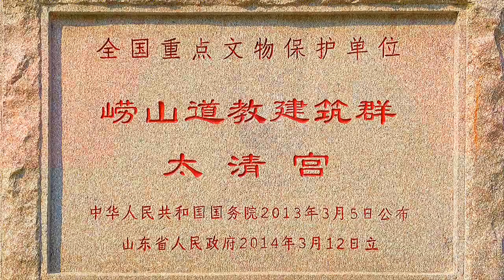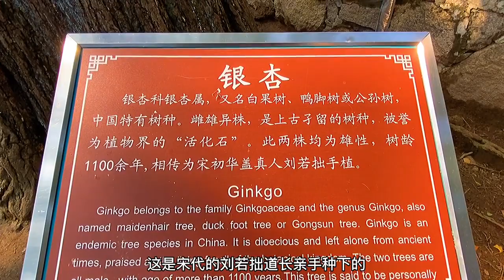您知道世界最大的老子雕像在哪儿吗？跟随清欢一起去看看吧。